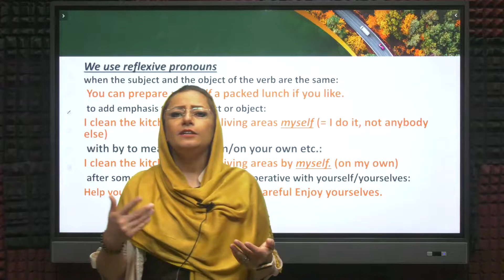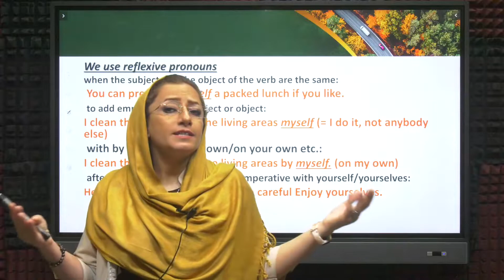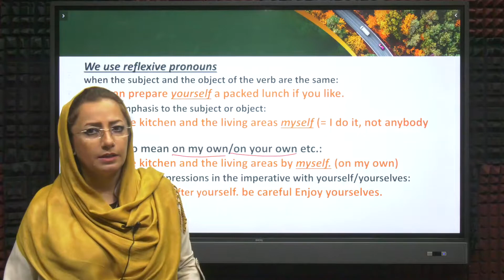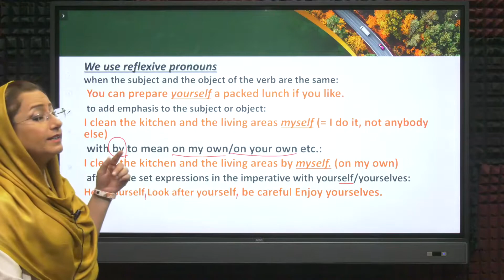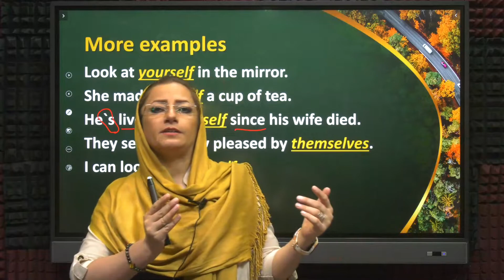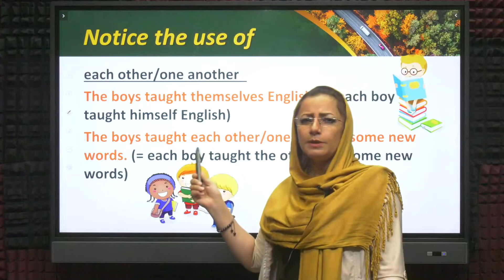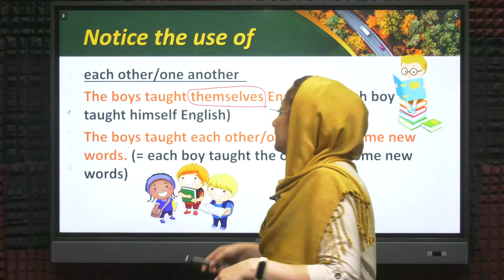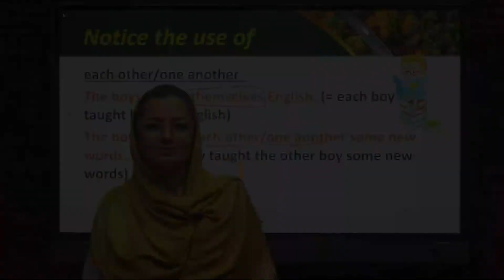مکالمه زبان انگلیسی از پایه:ضمایر انعکاسی|جلسه 47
مکالمه زبان انگلیسی از پایه
این دوره ی آموزشی  یادگیری زبان بر پایه  آیلتس از مبتدی تا پیشترفته میباشد
 میباشدgrammar for IELTSکه برپایه کتاب
این جلسه قسمت چهل وچهارم آموزش مکالمه انگلیسی بر پایه آیلتس میباشد
بیاریم وکجا نیاریم میپردازیمthe در این جلسه به حل تمرین اینکه کجا   رو بهتون یاد میدم

برای مشاهده کل دوره های پروان آکادمی به وب سایت زیر مراجعه نمایید🌷